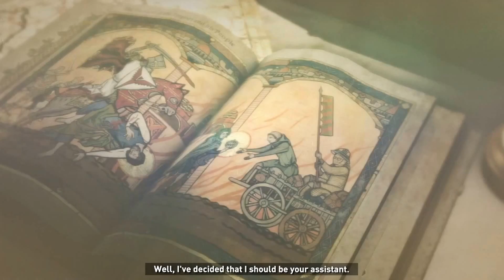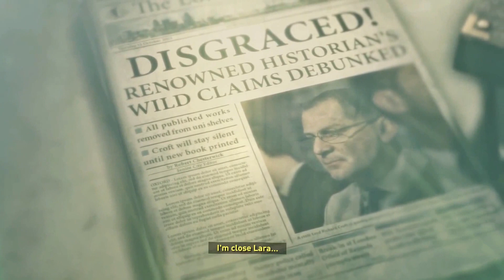Rise Of The Tomb Raider:Part 3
NEW Rise of the Tomb Raider Walkthrough Gameplay Part 1 includes a Review and Mission 1 of Tomb Raider 2015 for Xbox One. This Rise of the Tomb Raider Gameplay Walkthrough will include a Review, the Full Story, Missions and the Ending of the Single Player Campaign.

Difficulty:Survivor.